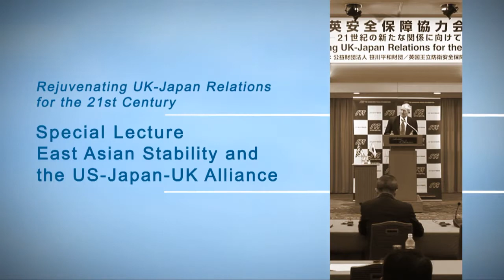SPF-RUSI 'Rejuvenating UK-Japan Relations for the 21st Century': Admiral Dennis Blair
本動画は、SPF-RUSI共催「日英安全保障協力会議」でのデニス・ブレア大将による特別講演です。

笹川平和財団と英国王立防衛安全保障研究所は、2013年９月30日と10月１日に東京にて、日英安全保障協力会議を開催いたしました。会議では、英国王室のヨーク公（アンドルー王子）ならびに安倍総理から基調講演をいただき、その後、日英の安全保障協力の将来と日英協力が世界の安全保障体制に与える影響について、日英米の専門家による活発な議論がなされました。

This video is the keynote speech by Admiral Dennis Blair at the conference on 'Rejuvenating UK-Japan Relations for the 21st Century', co-organized by SPF and RUSI.

The Sasakawa Peace Foundation and the Royal United Services Institute host a conference on 'Rejuvenating UK-Japan Relations for the 21st Century' on 30th September and 1st October 2013 in Tokyo. In addition to the keynote speeches by HRH The Duke of York and Prime Minister of Japan Shinzo Abe, our conference speakers, including distinguished experts and practitioners from the UK, Japan and the US, had an active discussion about the future of Japan-UK security cooperation as well as its impact on the international security environment.